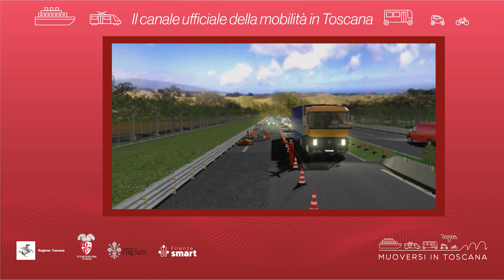Muoversi in Toscana - Edizione delle 11.30 del 7 dicembre 2022